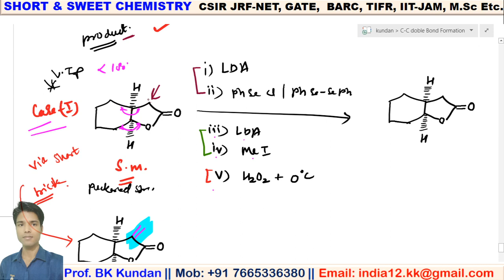L-07 Short Trick# Pyrolytic Syn Elimination with Important question # CSIR JRF-NET GATE IIT-JAM MSc